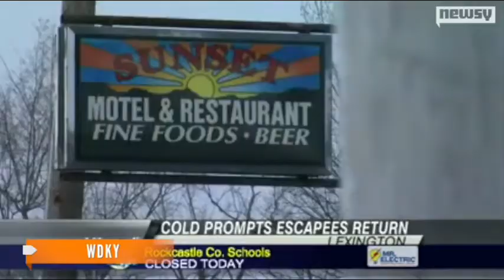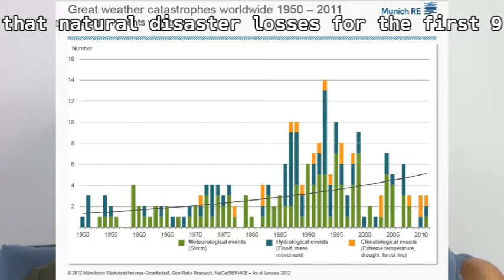The Convict Who Came in From the Cold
- The convict who came from the cold did the smart thing. North America is in a deep freeze right now, like no other time in it's history. Today's headline states that ninety percent of the US is frozen. The CNN news blared the headline...DON`T GO OUT THERE.

Scoffers see no indication that this is a sign of the times. However the Bible says otherwise. Friend, Christ is coming soon, and this frigid weather we're experiencing adds to the weird weather and natural disasters we saw in 2013. Remember the Filipino killer typhoon, Haiyan?

Get ready! Get ready! Get ready!